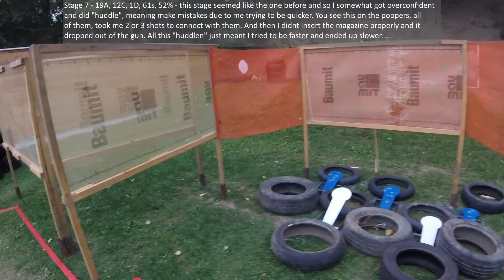BGLD IPSC LM 2020 Standard, 2020 08 29, IPSC Production Optics, Beretta APX RDO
The Burgenland IPSC Statechampionship in Standard took place this weekend at the range of JSSK Steinbrunn. Most slots are for shooters from this state but some remained free and then guests could join. Me living in Niederösterreich (another state) I was able to join as a guest and so could take the Beretta APX RDO to another match. Weather was good at during the 2 hours I was there, but turned bad shortly afterwards. Match consisted of 7 fast stages with no hidden thingys, or complex layouts, so I didnt forget targets. However I hit the no-shoot twice, jerked the trigger and missed poppers or plates, and for the first time didnt properly reload the magazin and had it drop out of the gun to the ground. Still I think I m slightly improving with the APX, the more time I spend with it. It is one of these guns that whatever goes wrong I cant fault the gun for it. Yes, the same applies to most other guns as well, but the APX makes it hard not to like it. The Italians build a perfect Glock-style gun ;-) I had my fun, it was good afternoon, friendly ROs and squad mates, and I got to see some of the fast Austrian shooters blasting through the stages. Thank you all at the JSSK Steinbrunn!